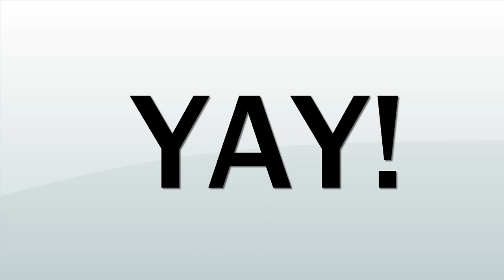Clash of Clans- Air Sweeper Works!! Saved My War Base From Getiing 3 Star 2015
Welcome To Techno Geek. This is my Secong Clash of Clans Video in This Series.In this Video I am going to show you how my base was saved from getiing 3-star from 10x lvl 2 dragons and 3x lvl 4 lighting star in Clan Wars because of Air-Sweeper!!

As you Know when in Clash of Clans- Town Hall 7 when attacked with 10x lvl 2 Dragons and your one of the Air-Defense is destroyed destruction of your base is imminent. But After the New Update Air-Sweeper Actually Saved my Base from getting 3 star in clan wars.

I will be doing more videos on Clash of CLans Subsribe Now to stay Updated

Will be doing more video on...
, Clash of Clans Comedy, strategies And Tactics as well as Town Hall Defense And ClashofClans Base Builds (Hybrid, Trophy, Farming, War) for TH5 TH6 TH7 TH8 And TH9 subscribe for more!
Air Sweeper Saved my Base,xmod,xmod for clash of clans & much more!!